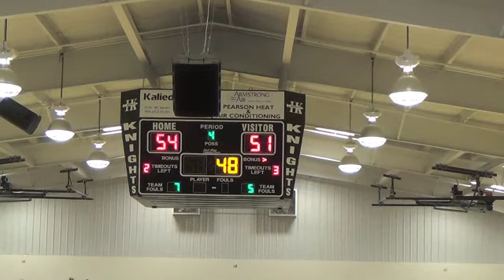HHS boys-Okmulgee Jan 8 tournament